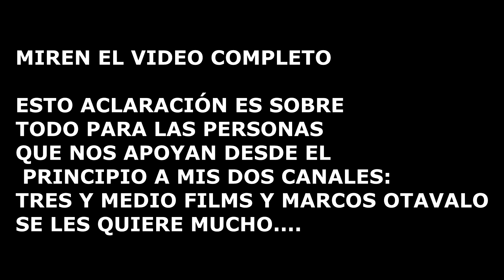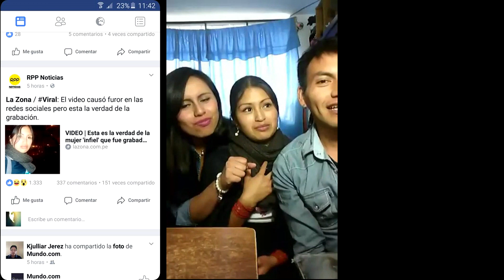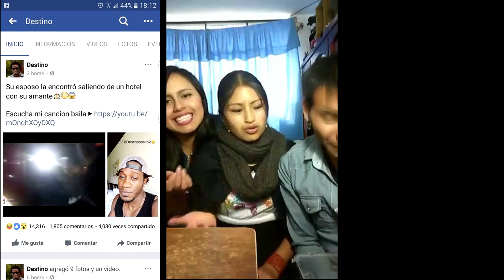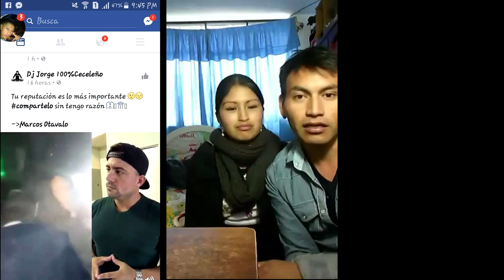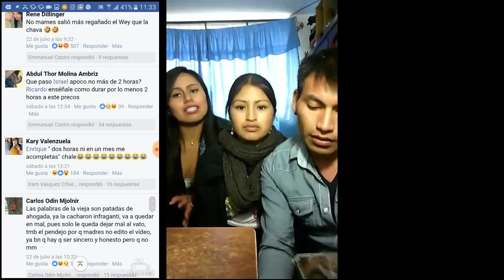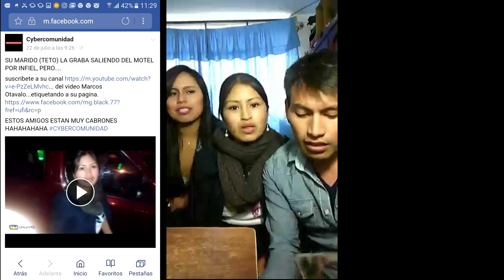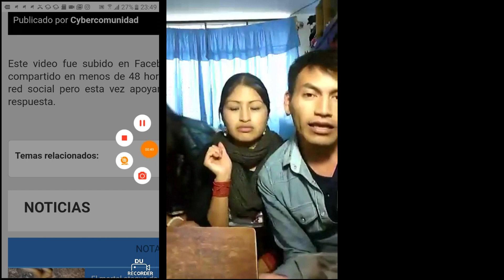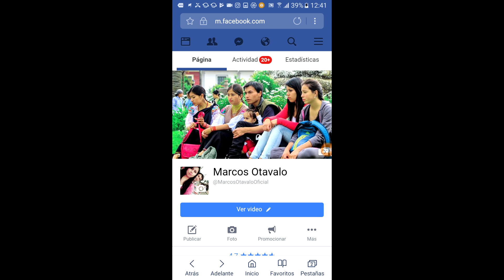ENCONTRO A SU MUJER CON OTRO, VIDEO VIRAL!! ACLARACIÓN!!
YA SUPERENLO!! ESTO ES SOLO UNA ACLARACION A NUESTROS SEGUIDORES QUE PENSARON Q ERA